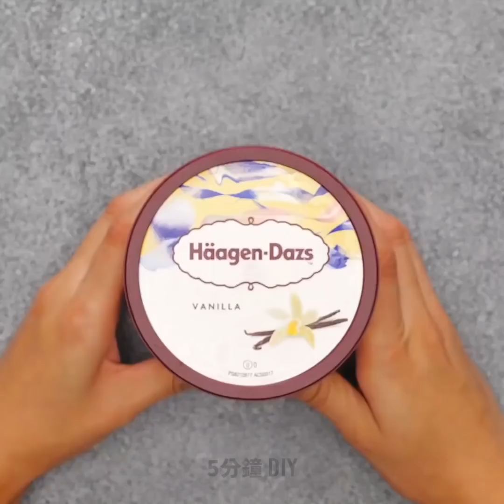27個你可以在家自製的超容易上癮甜點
快速簡單的無糖甜點

如果你想做點超棒的甜點，就應該看看這部影片唷，因為裡面充滿了各種超容易上癮的食譜! 看完這部影片後，你會驚訝地發現自己竟然能做出這麼多料理，此外，你還可以用這些烹飪點子幫你的朋友準備驚喜唷! 我們要跟你分享一種不加糖做甜點的新方法。是的，聽起來很奇怪，但你得試試看! 記住，吃糖會增加肥胖、心臟病和糖尿病的風險唷。你會喜歡我們分享的食譜的!

第一個食譜超級簡單，連小孩都可以做唷! 請按照我們的說明準備香蕉太妃糖: 將香蕉、可可亞和椰子油混和。冷凍後就可以好好享受囉。芒果冰糕是個很好做的甜點，當你在節食的時候，再完美不過了。你需要用攪拌機將芒果、水和蜂蜜混和均勻，然後冷凍起來。

如果你需要一個低卡路里的爆米花代替品。在碗裡將蜂蜜、橄欖油和肉桂攪拌混和均勻。在混和物中加入應嘴豆，輕輕搖動容器。烤30分鐘後，就可以盡情享受窩!

在家準備杏仁蛋白糖: 將杏仁泡在水中3小時。去皮，並加入龍舌蘭糖漿攪拌。看看如何做出一個健康的能多益巧克力替代品吧。將榛子、大棗、角豆放進食品加工機。就可以盡情享受這美味的杏仁醬囉!

將麵粉、小蘇打粉、檸檬酸、水和杏仁糊混和在一起。將麵團鋪在烤盤上。用莓果裝飾，並烘焙。還有另一個蛋糕點子，會讓你大吃一驚唷。將番薯、融化奶油、融化巧克力混合。在另一個碗中打入一顆雞蛋，並加入全麥麵粉和小蘇打粉。攪拌均勻後，將之加入第一個混和物。再次攪拌均勻就可以烤囉。

時間戳:
00:15 香蕉太妃糖
00:33 低熱量芒果冰糕
01:13 自製杏仁蛋白糖
01:37 自製能多益巧克力
02:45 番薯蛋糕食譜
05:45 芒果玫瑰

5分鐘工藝品的官方漢語頻道